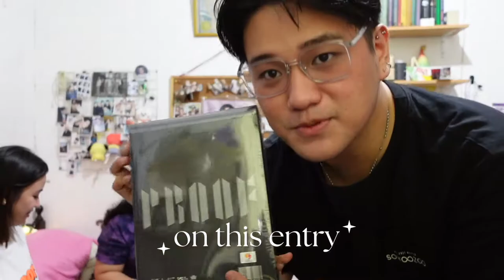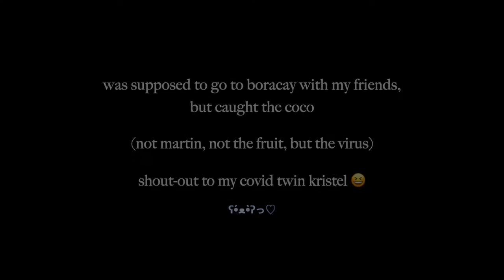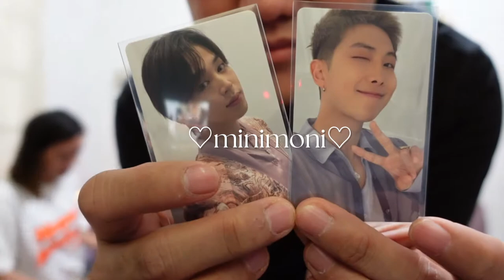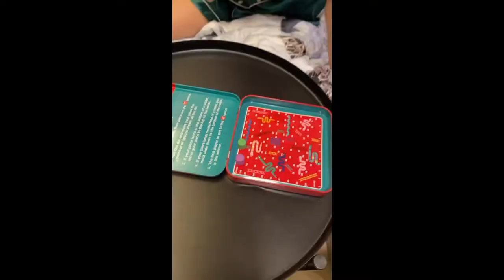New Vlog Who Dis: BTS Unboxing, Reunions, Food, & Figuring Out How To ✨Vlog✨ | Kean Esguerra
New Vlog Who Dis? Welcome to my first entry, chances are the video edit sucks, I'm awkward AF, and I don't know what to do -- but hey we are trying and that's something. 😜

TLDR: This is my first entry, I ate a lot with my family, and was reunited with my friends Jamie, Kristel, Earl, and Sarah.

I'm Kean, a creative from Manila and I've always loved ✨ content creation✨ even before people were making money out of it. I've had three attempts to start creating content in the past, but my shyness and insecurity always get me. It's always been a struggle of not being worthy enough, not being boujee enough, and not being fit enough. (Wow TMI) So now I'm throwing caution (insecurities) to the wind and I'm shooting my shot again. Wish me luck. 🤞🏽

I am starting this channel to not only satiate my creative itch to make content for myself and not just for our clients (tho I love our clients) but to also capture moments. After the pandemic, I realized memories really are important, and there's only so much you can capture via photos.

I would like to think that I am doing this for myself and not for the "views", but would be awesome if people watch and appreciate my craft, cause I do put a lot of effort into editing, music, and filming too. 🤟🏼

Puhon,
Kean ✨

Follow me idk if u just want to or not: @keanismyname

Production Deets:
Edited by Me, Kean Esguerra @keanismyname